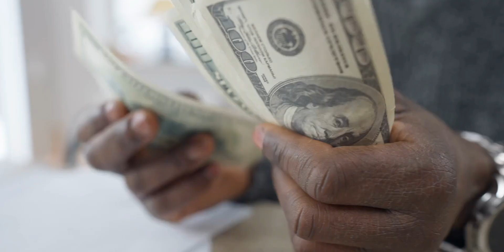La semana laboral de 4 horas de Tim Ferris - en español - The 4-hour work week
A quien no le gustaría trabajar menos y ganar más, ¿Será realmente posible?... en este video te hablo de Tim Ferriss, quien en su libro "The 4-hour work week" transforma su vida empresarial en un caso de estudio, para mostrarnos lo que funciona y lo que no para aumentar nuestros ingresos y al mismo tiempo reducir nuestro tiempo de trabajo por medio del método DEAL.

00:00 Intro
04:05 El modelo DEAL
04:26 Fase 1: Definición
07:56 Fase 2: Eliminación
09:54 Fase 3: Automatización
10:53 Fase 4: Liberación
11:51 Resumen de "The 4-Hour Work Week"

¿Quién soy?

Conecta conmigo

Musica